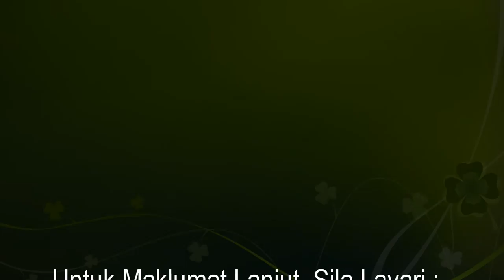Hari Anugerah Ketua Eksekutif Kolej FELCRA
Menawarkan Program Diperingkat Sijil & Diploma Dalam Bidang Perladangan, Pendidikan Awal Kanak-Kanak, Kekeluargaan, Perniagaan & Keusahawanan.